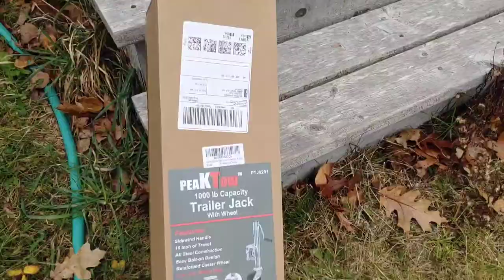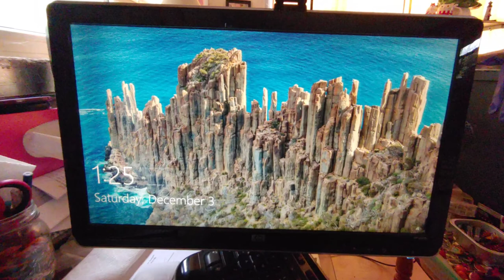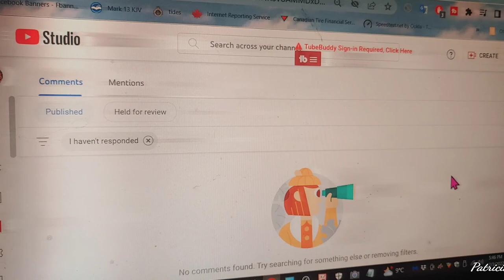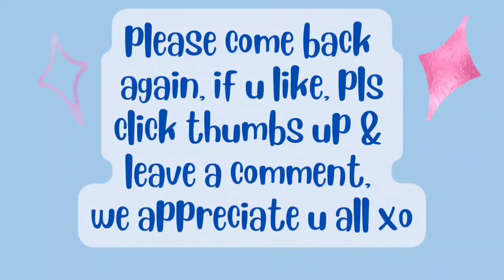Dec3/22 Vlogmas 3 We plug in Christmas lights I eat Rich's soup from his thermos at the house🥔🥦🥕🌽😋💪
Patricia Harding-Williamson

00:00 intro